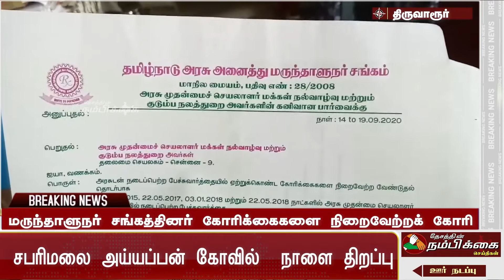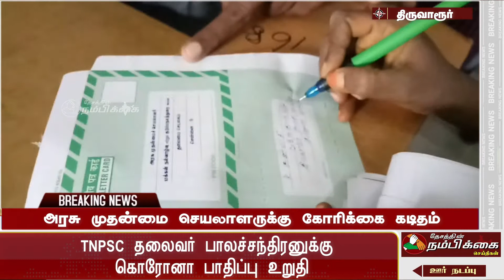மருந்தாளுநர் சங்கத்தினர் கோரிக்கைகளை நிறைவேற்றக் கோரி அரசு முதன்மை செயலாளருக்கு கோரிக்கை கடிதம்